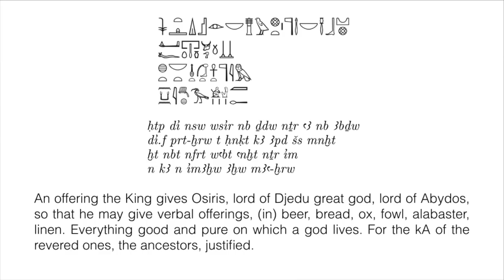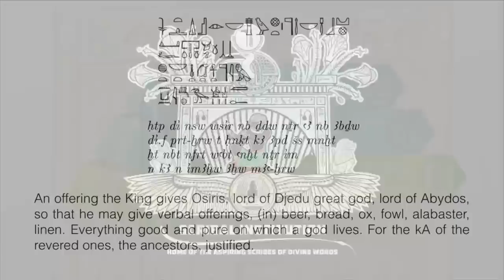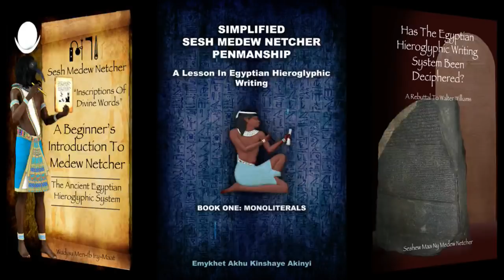Egyptian Hieroglyphic - Freestyle Friday 6-29-18